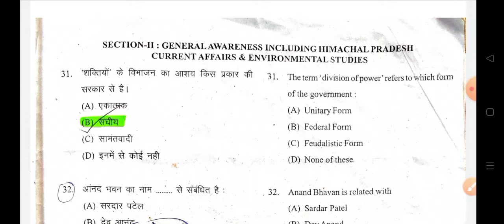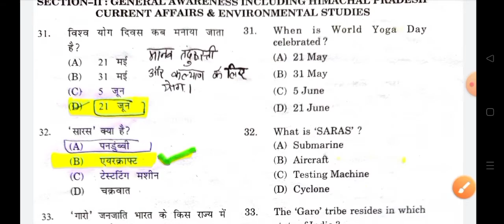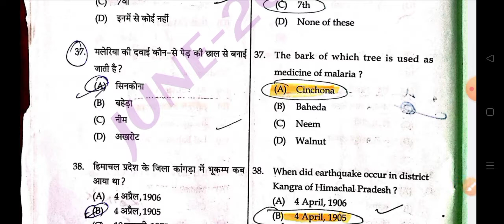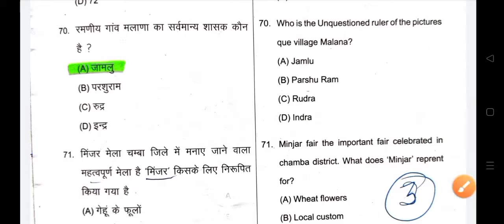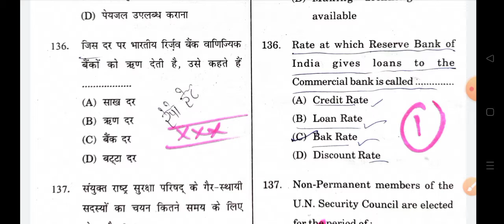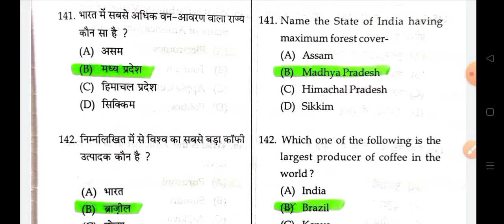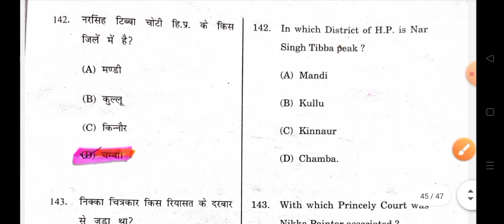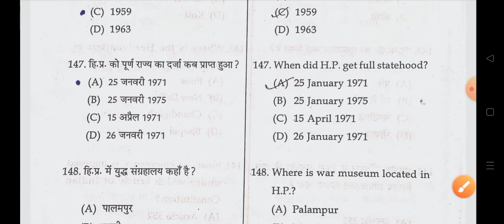HP TET(NON-MEDICAL) ALL SOLVED GK PARTS FROM 2017 TO NOVEMBER 2021 | HP TET-2022 PREPARATION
2017 से NOVEMBER-2021 तक सारे SOLVED GK PARTS-  HP TET (NON-MEDICAL )